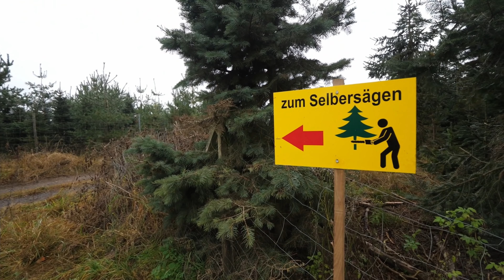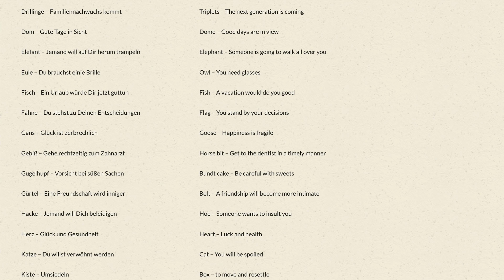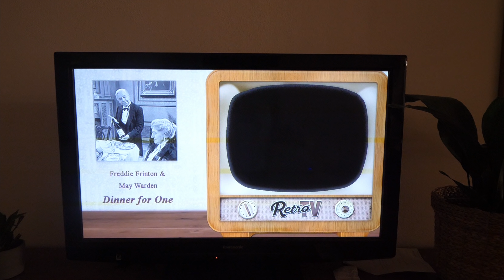Celebrating New Years Eve (aka Silvester) Like a German! | Bleigießen, Dinner for One + Berliner!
We are celebrating New Years Eve, or as Germans say Silvester, here in Germany! Like we did for Christmas, we are trying to implement new German cultures and traditions into our lives. Watch us as we eat a Berliner, watch the famous television program Dinner for One, and even try Bleigießen, an old New Year's Eve custom of fortune-telling by pouring melted candle wax into cold water and reading the shapes created.

Did anyone catch what word I said in Spanish when I was talking about Bleigießen in the video? ;)

Also isn't Willa growing up so fast?? She is the best & her personality shines though in this video!

Our Story to Tell